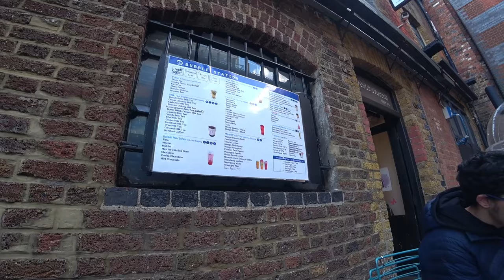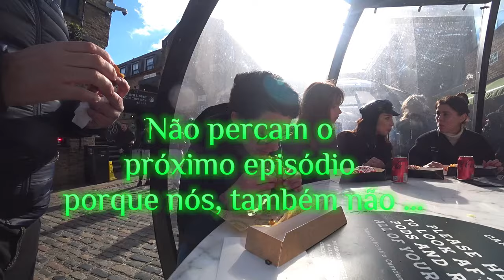🍲 Sabores de Camden Market | Londres, Reino Unido 🇬🇧 | EP 198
🎨🍲🎶 Explorar o movimentado Camden Market em Londres é uma viagem emocionante pelo coração criativo da cidade. Entre cores vibrantes, aromas tentadores e música envolvente, mergulhei na energia única deste icónico mercado de rua. Desde artesanato local até iguarias internacionais, cada esquina revelava uma nova surpresa para os sentidos. Uma experiência verdadeiramente imersiva na diversidade cultural e na vitalidade de uma das capitais mais dinâmicas do mundo.
╰➤ 🌍 *Para seguir nosso itinerário, confira o MAPA DOS LOCAIS VISITADOS: * 🗺️📍:
╰➤ 🍿⌛ *CAPÍTULOS DO VÍDEO* 📚 ▼
► 00:00 ◀ 198 Episódio ▶️
► 00:10 ◀ Mistérios Revelados 🕵️‍♂️
► 00:35 ◀ Genérico 🎶
► 00:54 ◀ Explorando Camden Town
► 02:19 ◀ O Segredo do Bar da Gansa 🍻
► 03:45 ◀ Fachadas Encantadas das Lojas 🏬
► 05:41 ◀ Buffet Ilimitado... mas a que Preço? 💰
► 06:02 ◀ Ruas Agitadas e Mistériosas 🚶‍♂️
► 06:39 ◀ Desvendando Regent's Canal 🛶
► 07:19 ◀ O Enigma de Camden Lock 🔐
► 08:22 ◀ O Segredo do Cavalo Colorido 🎨
► 08:46 ◀ Descobertas nas Cúpulas Mesas 🔍
► 09:51 ◀ Bubble Station: Uma Estação, Vários Mistérios 🧐
► 12:08 ◀ Provando o Bubble Tea: Uma Aventura no Paladar 🍵
► 13:36 ◀ Embarcando no Cais Secreto do Canal Regent's 🚤
► 14:34 ◀ Explorando os Recantos Ocultos de Camden Market 🛍️
► 15:22 ◀ Burger Bar Vegan do Camden Market: Um Segredo Culinário 🍔
► 18:11 ◀ Provando o Hamburger Vegetariano: Uma Surpresa de Sabor 😋
► 15:38 ◀ O Mistério Continua... 🤯
► 20:01 ◀ Trailer 🎬

🧭 Bubble Station Camden Lock Palace
🛰️ Camden Lock Market, Unit 60, Ground Floor NW1 8AL, United Kingdom
🧭VBurger Camden
🛰️Unit 305, Camden Lock Market, 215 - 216 Chalk Farm Rd, London NW1 8AF, United Kingdom
╰➤ 🌄  *ASSISTA A OUTRA SÉRIE DE VIAGENS* ▼